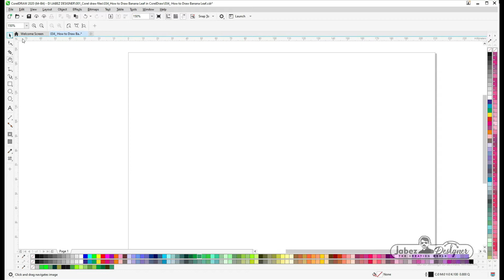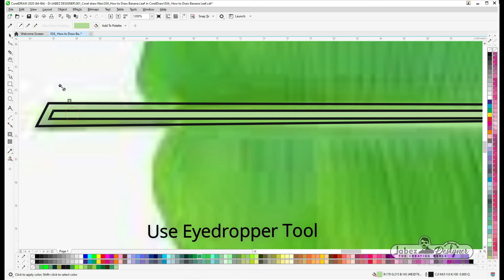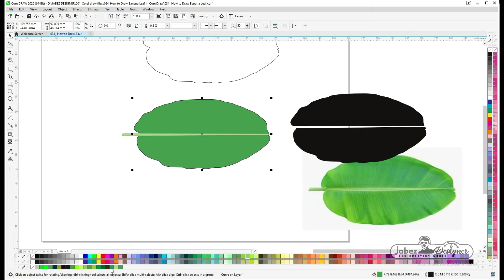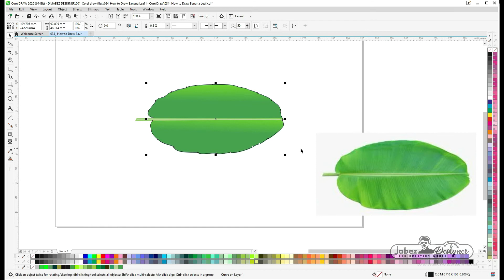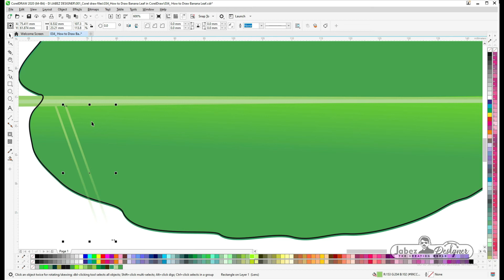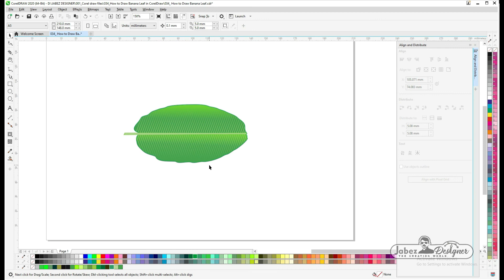034_How to draw a banana tree leaf in Corel Draw | Jabez Designer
How to draw a banana tree leaf in Coral Raw is explained in a simple way. Its working file link is given below and you can download it